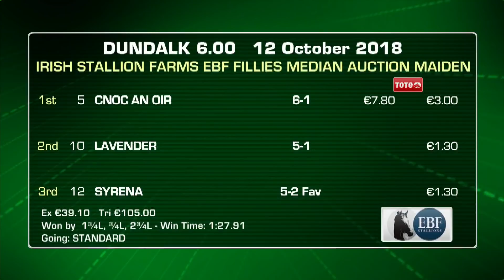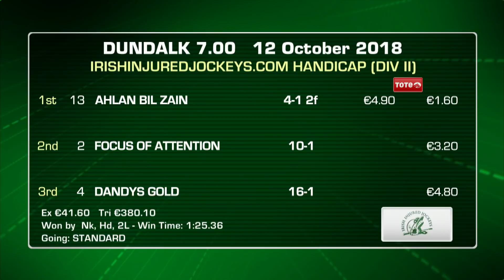Dundalk Highlights 12th Of October 2018